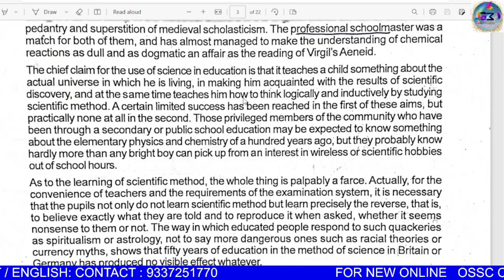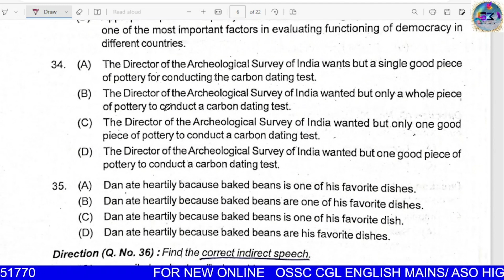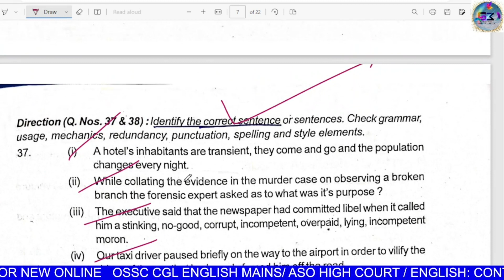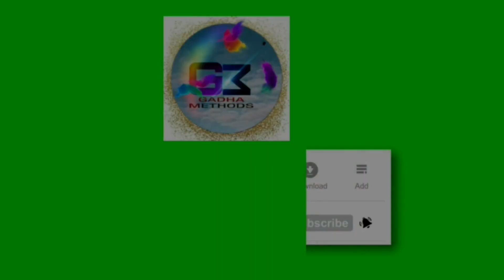SYLLABLE | କିଛି ନୂଆ ଜାଣିବା ଆଜି | ASO HIGH COURT / RI/ PEO/ JA- 2023 ସମସ୍ତଙ୍କର ଦରକାର ! BY KEDAR SIR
FOR NEW BATCH ENGLISH ASO / PEO/ JUNI ASST  / OAS MAIN / OJS MAIN / DESCRIPTIVE ENGLISH  RI & OSSC CGL  : 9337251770
NEW OAS BATCH MAINS ENGLISH : 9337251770
NEW OJS MAINS ENGLISH  : 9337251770
ALL RI & ODISHA EXCLUSSIVE GRAMMAR BATCH  : 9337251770
EXCLUSSIVE HIGH COURT GRAMMAR & DESCRIPTIVE  : 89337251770
ALL ODISHA DESCRIPTIVE BATCH: 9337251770